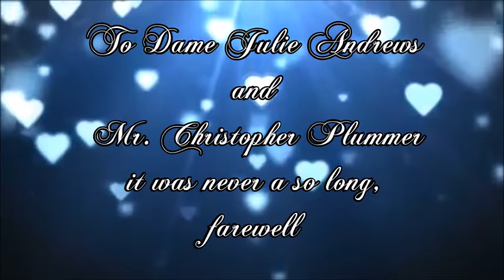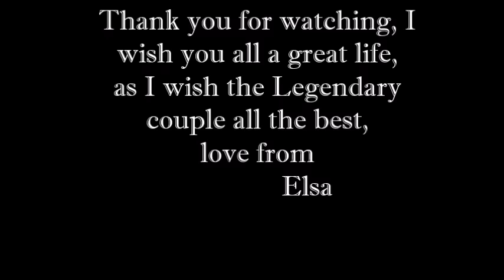julie andrews and christopher plummer || it was never so long farewell ( part 2)